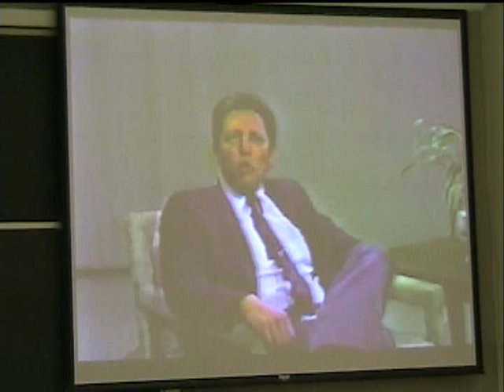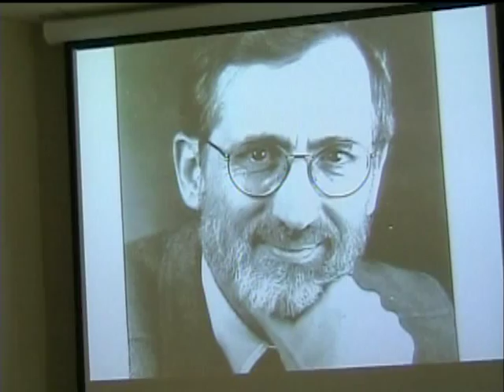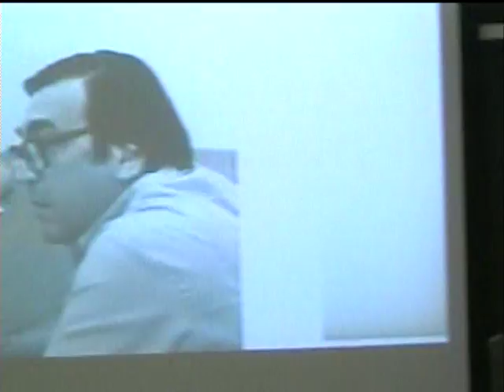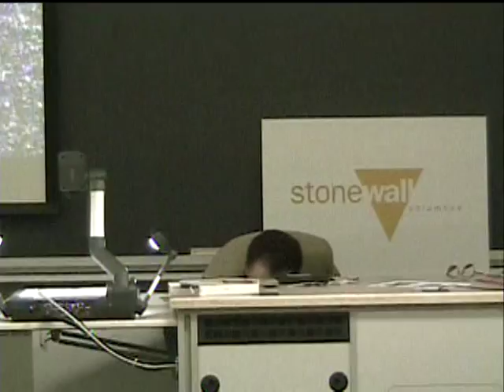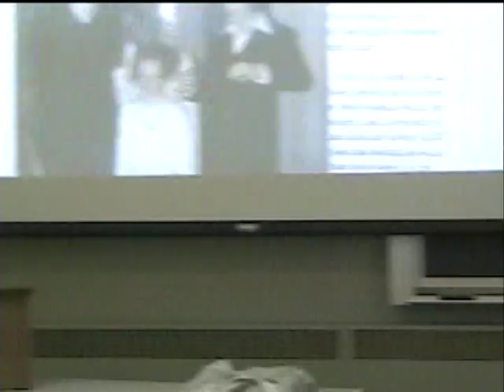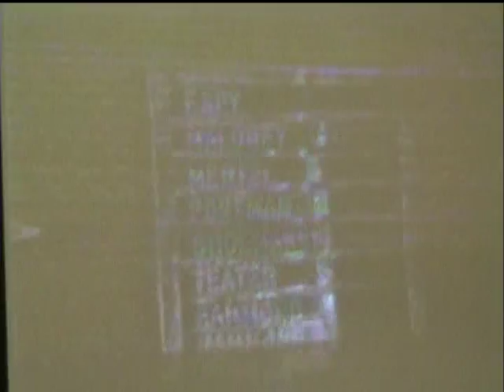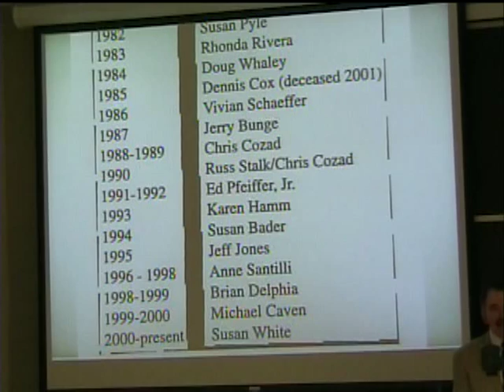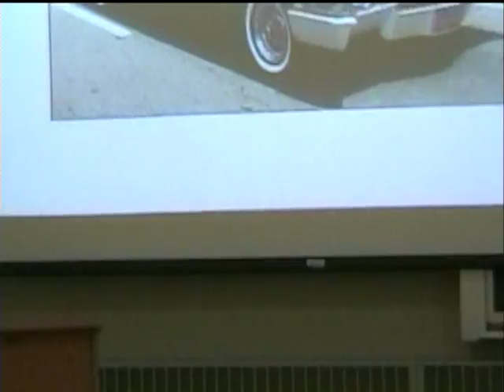The History of Gay Rights in Columbus, Ohio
Beginning pre-Stonewall and going through the early 1990s, this June 12, 2003, presentation by Professor Douglas Whaley at the Ohio State Law School, under the auspices of Stonewall Columbus, contains videos and a discussion of the start of the gay rights movement in Columbus, Ohio.